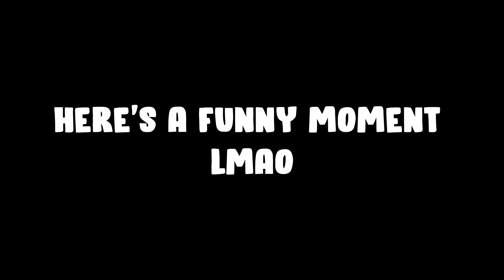QUICKSCOPING on CHESHIRE PARK 24/7 Ft. SnipexxPlays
Me and Snipexx Teamed up to make a Quickscoping(ish) video aha. Enjoy ;)

What's good everyone! Have a great day my people ❤

🎵 Track Info:

Title: Slowly by Smith The Mister